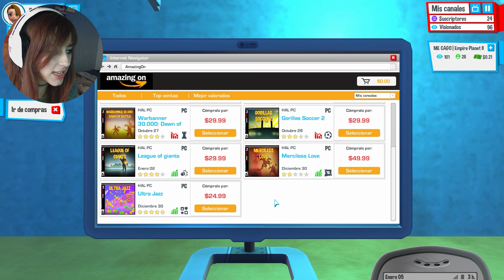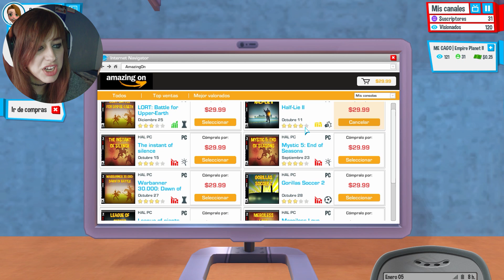MI MADRE ME REGAÑA | Youtubers Life cap. 1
Buenas preciosuras, en este episodio de Youtubers Life me meto en demasiado líos con mi madre xD No entiende que quiero ser Youtuber :(